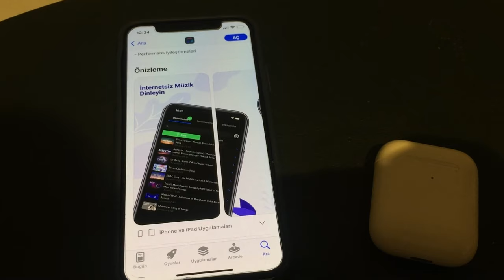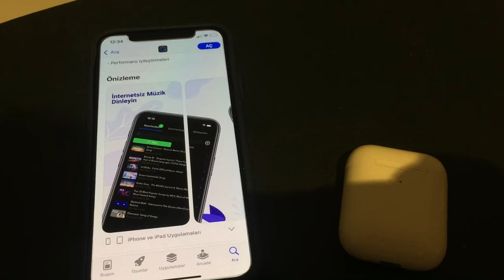İphone Kolay Müzik İndirmek ! 2023 Yılı En Güncel Uygulama !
Herkese Selam ! Ben Kerim Dilaver,
Bu video üzerinden iphone nasıl kolay müzik indirilebileceğinden bahsettim.